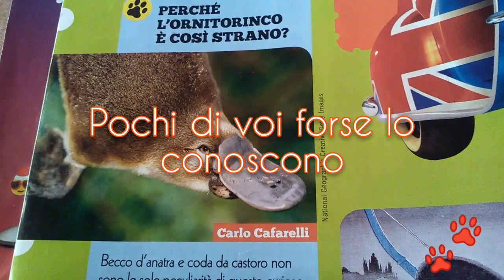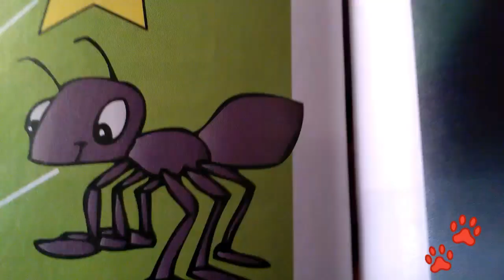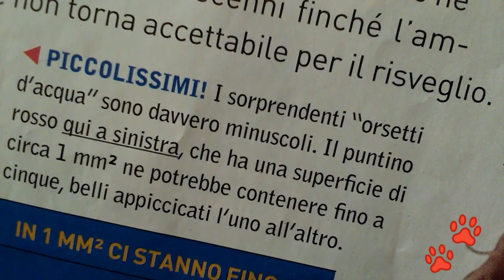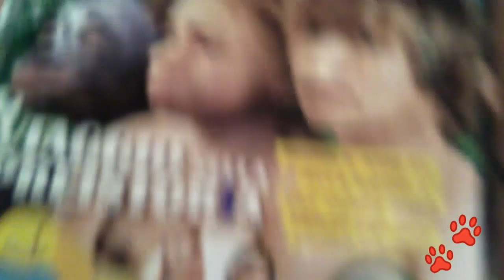Potrebbe essere L'ULTIMO ESSSERE SULLA TERRRA : ECCO IL TARDIGRADO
Puo sopravvivere ad un asteroide e alla pressione atmosferica, per scoprirne di più guardate il video!